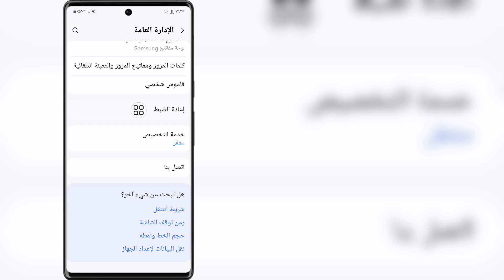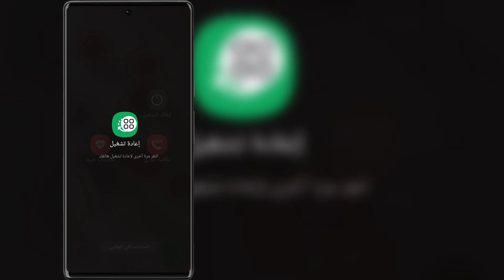تم إنهاء المكالمة بسبب مشكلة في الشبكة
مرحبا أيها الأصدقاء
 سأوضح لك في هذا الفيديو كيفية إصلاح مكالمة تم إنهاؤها بسبب مشكلة في الشبكة |  تم إنهاء المكالمة بسبب مشكلة في الشبكة

 تم إنهاء المكالمة بسبب مشكلة في شبكة الهاتف الهوائي

 تم إنهاء المكالمة بسبب مشكلة في شبكة موتورولا

 تم إنهاء المكالمة بسبب مشكلة في شبكة Realme

 مشكلة مكالمة ايرتل